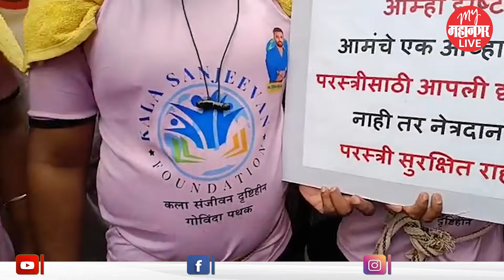Blind Govinda Pathak: दृष्टीहीन गोविंदा पथकाने दिला मोलाचा सामाजिक संदेश | Dadar Ideal Dahihandi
KB 78 | AN 98